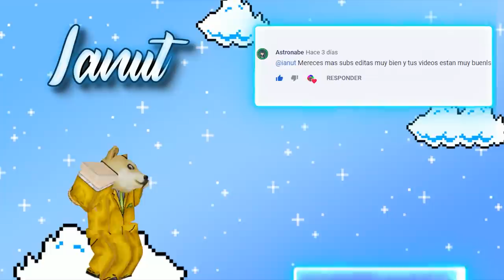Los juegos MÁS RAROS de ROBLOX 🤪😵 | TOP 5 ROBLOX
¡Muy buenas! ¡Hoy os traigo un nuevo Top de Roblox! En esta ocasión os traigo lo niveles MÁS RAROS y MÁS RANDOM que hay en Roblox 🤪, estos niveles carecen de tan poco sentido que son inlcuso muy divertidos🤣🤣, ¡espero que os gusten!

0:00 Intro
0:22 Introducción del Top
0:48 5º Puesto
1:28 4º Puesto
2:36 3º Puesto
3:30 2º Puesto
4:33 1º Puesto
5:33 Despedida
5:47 Outro